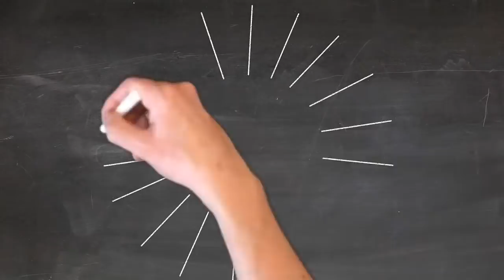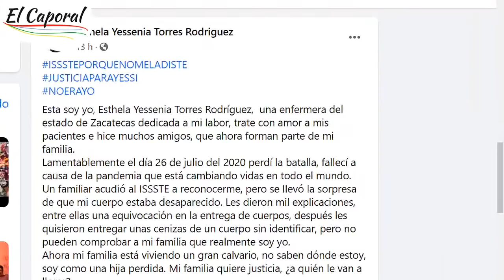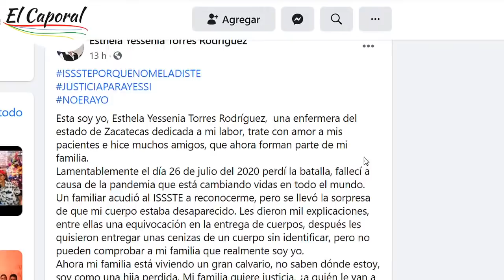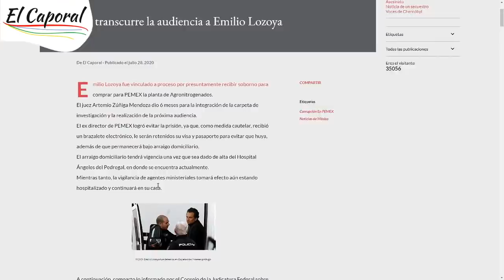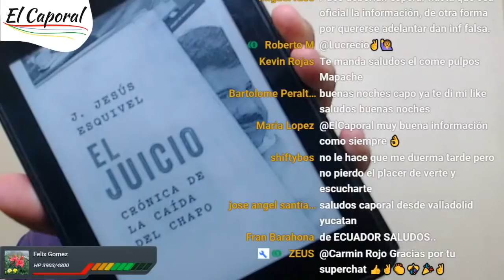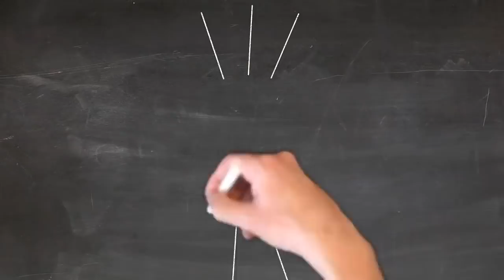🔴 NOCTURNO: Harfuch Regresa Y Habla Del Atentado En Su Contra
El Secretario de Seguridad de la CDMX, Omar García Harfuch, regresó al 100% a sus labores y fue interrogado sobre el atentado del cual fue víctima. El funcionario reiteró su acusación al Cártel Jalisco Nueva Generación.

00:00 Presentación
1:11 Noroña vs. panistas por sobornos de Lozoya
7:10 Abogado de Lozoya aclara dichos de su cliente
10:05 A 10 días del "Vallartazo", Fiscalía de Jalisco dijo que ya investiga
19:39 Omar García Harfuch regresa
29:15 Desaparecen cuerpo de enfermera
32:40 Lectura de comentarios y recomendación de libro

Libro recomendado: El Juicio
Link para la edición digital
Link para la edición física

MUCHAS GRACIAS